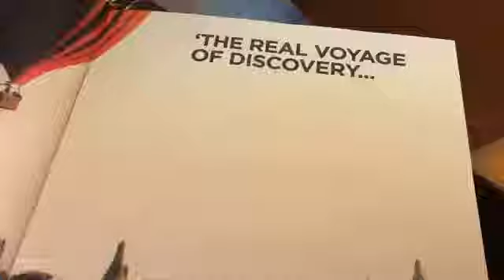Danielle Braun - De Corporate Tribe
Danielle Braun is corporate antropoloog. Directeur van de Academie voor Organisatiecultuur. Auteur van de boeken de Corporate Tribe, Da's Gek en Building Tribes. Topspreker, begeleider van boards bij cultuurverandering en directieontwikkeling. Leergangen en trainingen.